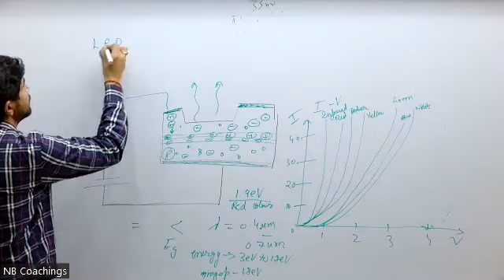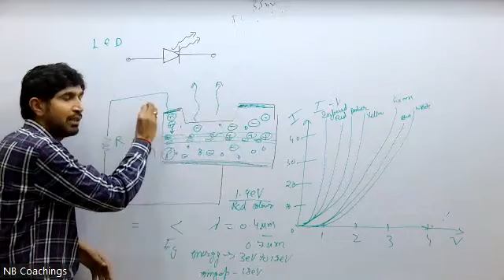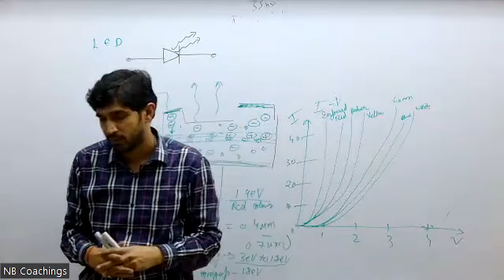Light Emitting diode (LED)